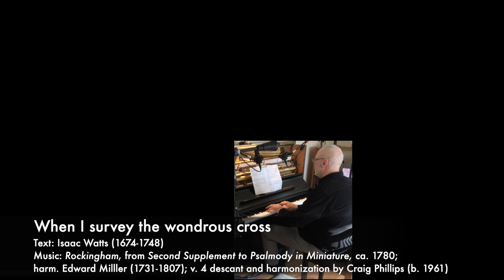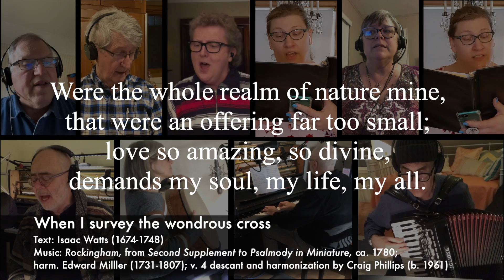When I survey the wondrous cross (H82.474)_St. John's Music, Mpls 03-21-21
Jo Bolles, Aliese Hoesel, Steve Schewe, Caron Stebinger, Susan Swann, and Andy Vaaler join Wendy + Chad Smith (remotely) to sing text by Isaac Watts (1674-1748),; set to the tune "Rockingham", from "Second Supplement to Psalmody in Miniature", ca. 1780; harm. Edward Miller (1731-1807); v. 4 descant and harmonization by Craig Phillips (b. 1961) for Online Worship at St. John's, Mpls on the Fifth Sunday in Lent, March 21, 2021.